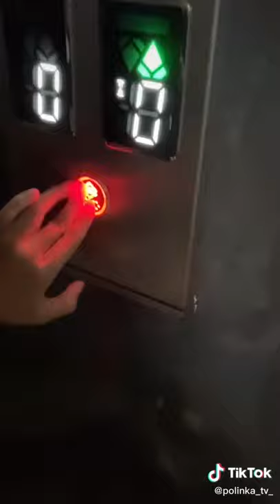Мы решили погулять в 4 часа утра, в Турции